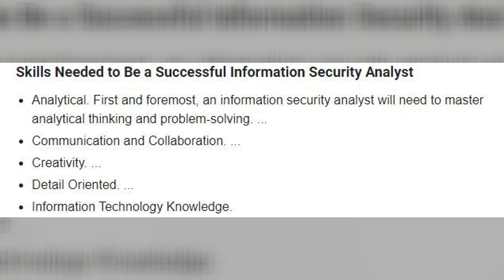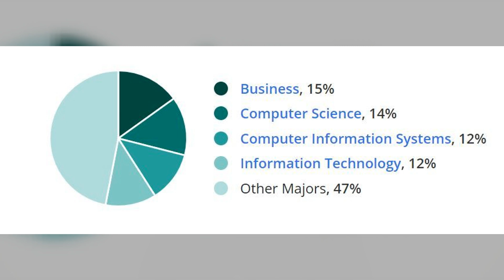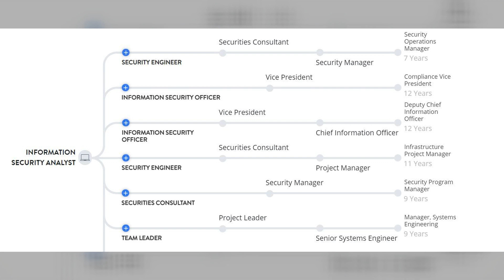Stop Playing And Become An Information Security Analyst TODAY | Management Information Systems